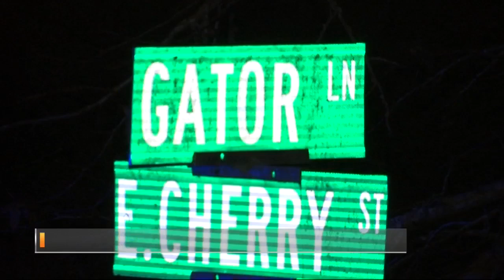News 2 Today: Deputy Involved shooting